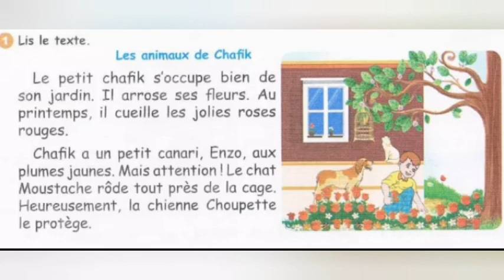Apprendre la lecture avec Lema's channel 3AP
Apprendre la lecture des petits textes avec @lemaschannel7401